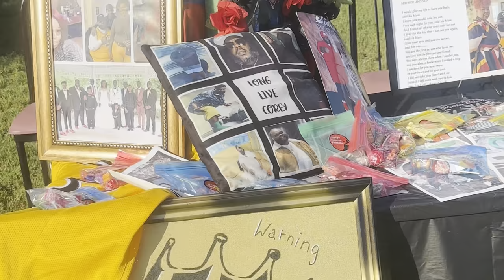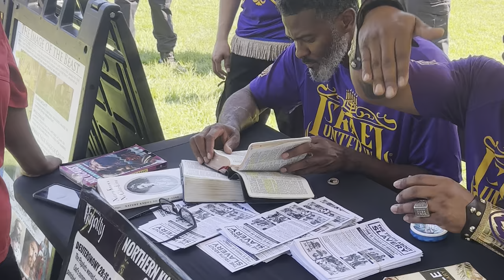Spartanburg , SC Justice March